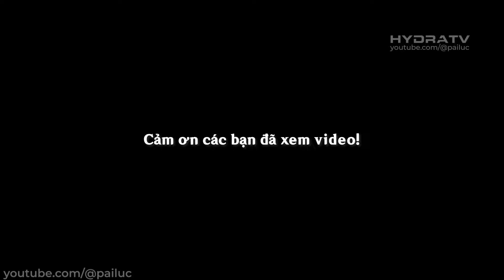NATLAN 5.0 Xuất Hiện Dàn Nhân Vật 5⭐ Độc Lạ?! Nhưng Bạn Cần Cảnh Giác! Võ Nghệ Biến Hoá Genshin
00:00 Võ Nghệ Biến Hoá
02:12 Tin Đồn Về 3nv 5.0
03:43 Về Nữ Pháp Khí Hệ Thuỷ
04:38 Nhân Vật Hệ Nham
05:05 Khởi Đầu 5.0
07:18 Tiếp Tục Là Tin Sú Về Cấp 100

Hãy ủng hộ mình:
LỊCH STREAM GAME:  ► 21h30
Thumbnail: